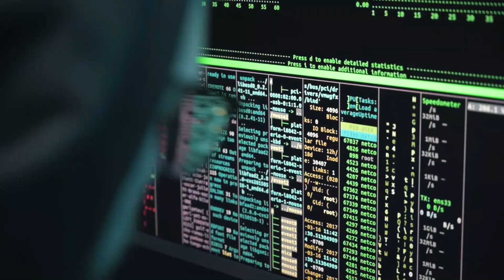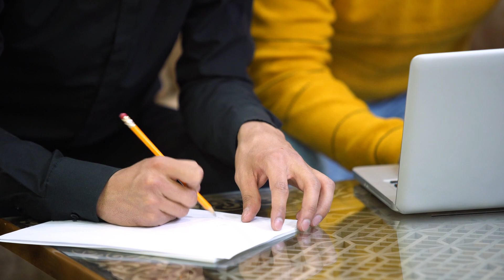The Mystery of the 22-Minute Signal from Space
The Mystery of the 22-Minute Signal from Space | Unexplained Astronomical Phenomenon.

Explore the mystery of the 22-minute signal from deep space, an unexplained astronomical phenomenon puzzling scientists. Learn about its origins, potential alien communication theories, and groundbreaking discoveries in cosmic signals. Dive into this intriguing quest to uncover the secrets of the universe and what these strange space signals could mean for humanity.

In this video, we dive into the science behind this enigmatic signal, exploring theories, data, and the potential implications for humanity. Perfect for space enthusiasts, science lovers, and anyone curious about the universe!

🔭 What you'll learn:

The origin and nature of the 22-minute signal
Current scientific theories and research
Why this discovery matters
📌 Stay curious! Don't forget to:
✅ Comment your thoughts or theories

YOUR QUARIES:
We've Been Receiving A Mysterious Signal Every 22 minutes ...
What Does The Mystery Signal From Space Mean?
Something in Space Sends Us a Radio Signal Every 22 Minutes
NASA is Recieving Mysterious Signals Every 22 MINUTES ...
What was the mysterious signal from space?
Does Earth receive a signal every 22 minutes?
Wow signal
gpm j1839−10